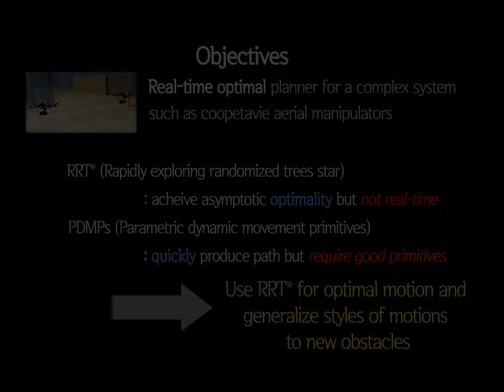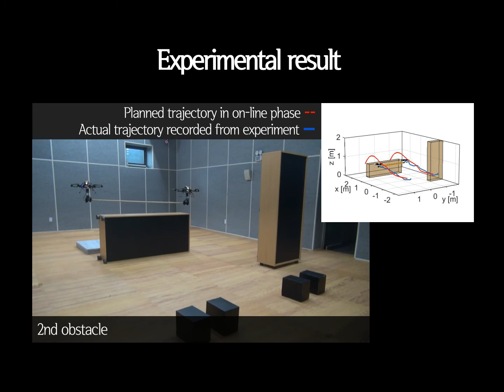Motion Planning for Cooperative Aerial Transportation with Movement Primitives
* Status:  IEEE International Conference on Robotics and Automation (ICRA) 2017 accepted.

* Category: Autonomous Fligths and Aerial manipulation

* Authors: Hyoin Kim, Hyeonbeom Lee, Seungwon Choi, Yung-kyun Noh and H.Jin Kim

* Abstract:
This paper presents a motion planning approach
for cooperative transportation using aerial robots. We describe
a framework based on Parametric Dynamic Movement Primitives
(PDMPs) for coordinating multiple aerial robots and
their manipulators quickly in an environment cluttered with
obstacles. In order to emulate the optimal motion, we combine
PDMPs and Rapidly Exploring Randomized Trees star (RRT*)
by using the results of RRT* as demonstrations for PDMPs.
For efficient description of the motions corresponding to the
environment, we utilize Gaussian Process Regression (GPR) for
acquirement of the explicit relationship between environmental
parameters and style parameters of PDMPs which decide the
motions. Simulation and experiment results are attached to
validate the proposed framework.